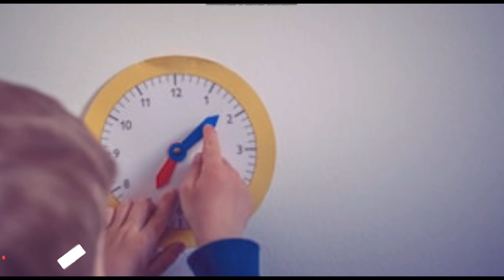Exploring the World: Fun Facts and Adventures for Kids|The children's World| Magical Learning World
Educational videos: These videos are designed to provide information on various topics such as science, math, history, and geography, to help children learn in a fun and interactive way.

Story videos: These videos are based on children's stories, folk tales, fables, and legends, which are narrated with captivating visuals and sound effects, to keep children engaged and entertained while also promoting their reading skills.

Informative videos about historical places and events: These videos offer an insight into the past by providing information about significant historical places and events, such as famous landmarks, ancient ruins, and historical battles, to encourage children's curiosity and learning about the world.

Live videos: These videos offer a chance to engage with the viewers in real-time by streaming live events, Q&A sessions, and interactive activities, to help children feel connected and included.

Overall, "Children's World" offers a variety of videos that are designed to entertain, educate, and stimulate children's curiosity and imagination, providing them with a wholesome and fun learning experience.
"Classic Tales Come to Life: Animated Story Videos for Kids"
"History for Kids: Exciting Videos on Famous Places and Events"
"Live and Learn: Fun and Interactive Videos for Kids"
"Math and Science Made Fun: Educational Videos for Kids"
"Musical Magic: Songs and Rhymes for Kids"
"Incredible Creatures: Animal Videos for Kids"
"Adventures in Space: Videos on the Solar System and Beyond"
"Kid's Kitchen: Fun Cooking Videos for Kids"
"Get Creative: Art and Craft Videos for Kids"
"Explore Your Imagination: Fantasy and Adventure Videos for Kids"
"Little Historians: Learning About the Past Through Videos for Kids"
"Journey Through Nature: Outdoor Adventure Videos for Kids"
"Let's Play and Learn: Videos for Preschoolers"
"Solve the Mystery: Detective and Puzzle Videos for Kids"